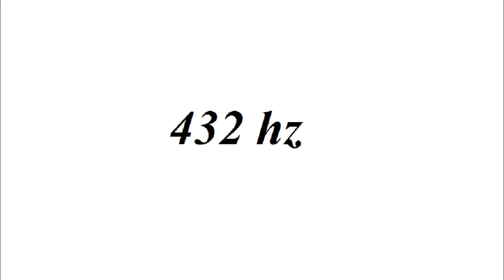NoCopyright 432 hz | Warptech - Last Summer